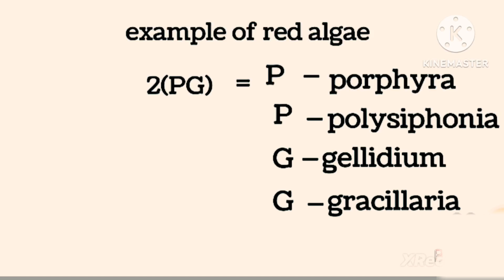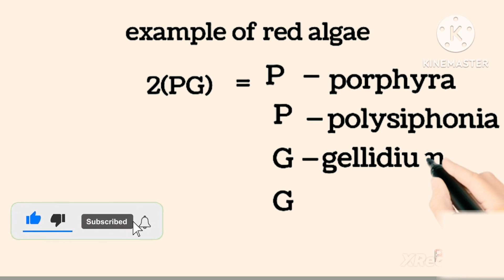ALGAE के Ncert Examples 2 minutes मे याद🫵|algae neet pyq|neet 2024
algae neet mcq
mcq questions for neet
algae neet mcq questions
algae neet pyq
neet pyq algae
neet pyq from algae
algae pyq
algae neet
algae neet pyq
neet pyq algae
algae pyq
algae neet
algae neet questions
algae neet tricks
algae neet class 11
algae unacademy neet
 algae for neet 2024
plant kingdom algae neet
 algae mcq questions neet
 algae best for neet
neet 2024
2024 neet
neet 2024 algae pyq
neet 2024 algae mcq